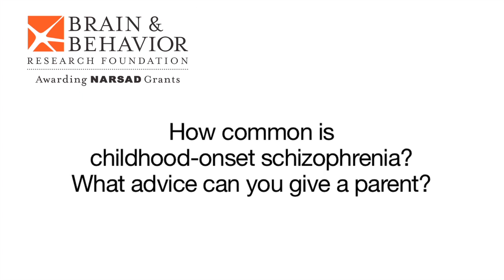How Common is Childhood-onset Schizophrenia? Answered by Dr. Jay Giedd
Jay N. Giedd, M.D. of the National Institute of Mental Health received the Ruane Prize for Outstanding Achievement in Child and Adolescent Psychiatric Research from the Brain & Behavior Research Foundation in 2013. In this "Ask the Expert" video, Dr. Giedd explains how common childhood-onset schizophrenia is and offers advice for parents.